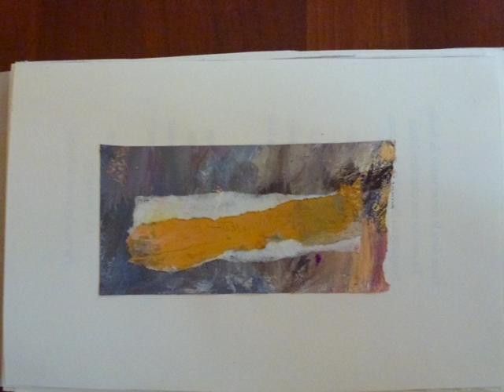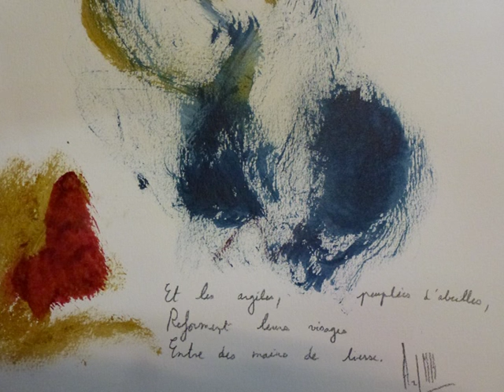Hadikat Raja XXII, Deuxième Partie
Second part of the twenty second visit to the garden. Composed for Virus TI and Little Phatty. Music, film and all arts by Marc-Henri Arfeux.